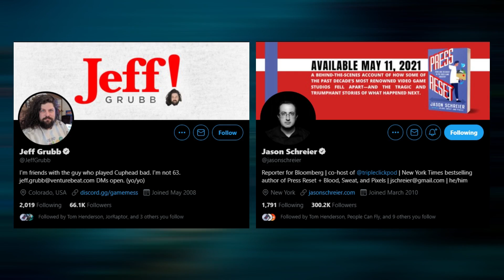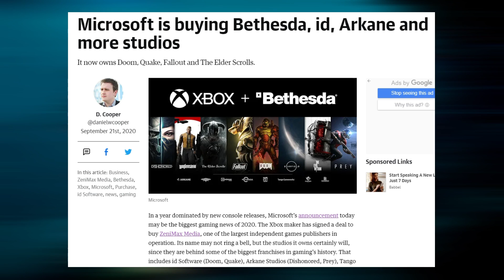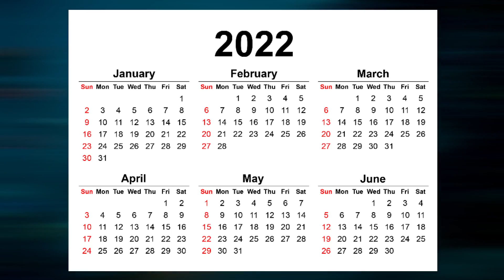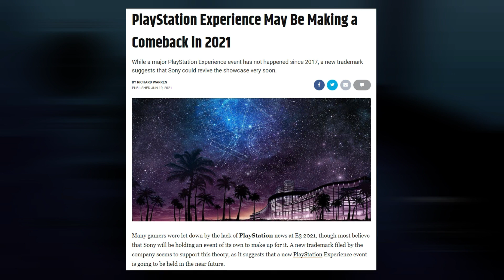Horizon Forbidden West is Reportedly Delayed to 2022 | Horizon Zero Dawn Updates (Sinhala) (2021)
PlayStation fans will have to wait until 2022 to play Horizon Forbidden West, according to Bloomberg. The outlet reports the company has delayed its next big PS5 and PS4 exclusive to next year, pushing it back from its current 2021 holiday season release timeframe.

Ahead of today's news, Sony hinted at a potential delay last month when the company published an interview with PlayStation Studios head Hermen Hulst. "For Horizon, we think we are on track to release this holiday season," Hulst said at the time. "But that isn't quite certain yet, and we're working as hard as we can to confirm that to you as soon as we can." At the moment, it's not clear what's behind the delay.

If Sony does in fact delay Forbidden West, it won't be the only first-party exclusive to miss its previously announced 2021 release date. Earlier in the year, the company delayed both Gran Turismo 7 and the next God of War entry to 2022. Just last week, Bethesda also delayed Ghostwire: Tokyo, its upcoming PlayStation 5 and PC horror game from Tango Gameworks, to early 2022.